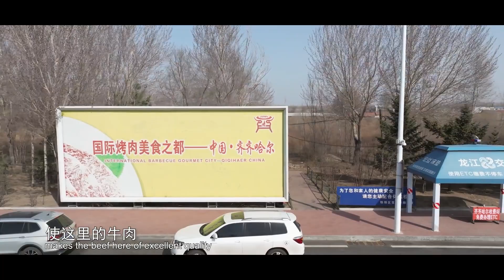家乡视野｜齐齐哈尔烤肉｜ 这是一个关于齐齐哈尔的美食纪录片 -Qiqihar Documentary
B站 up:Nekokun404